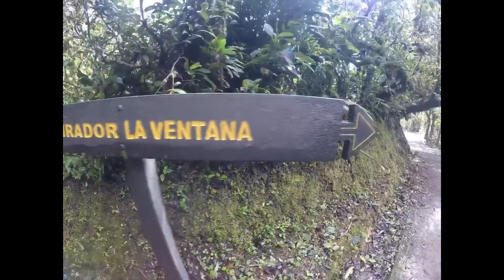Costa Rica Feb 2018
Adam and Melissa Bushey down in Costa Rica Jan 31 - Feb 6